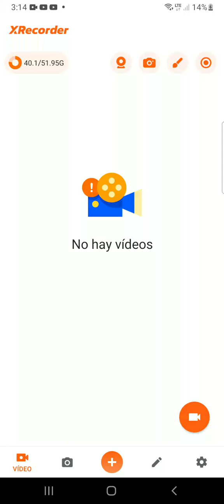Buscando personajes de sanrio, Kitty, melody, kuromi, keroppi, badtz maru, dear Daniel